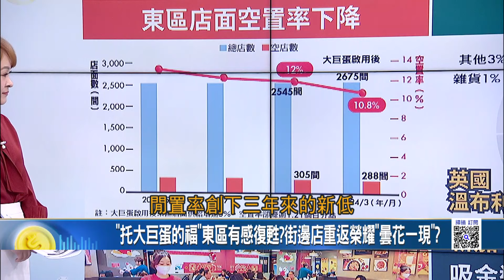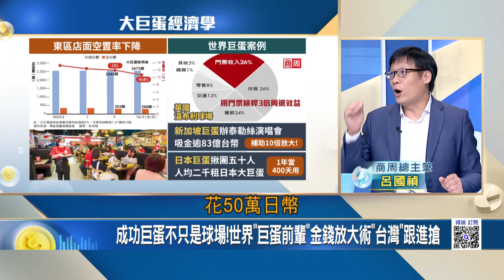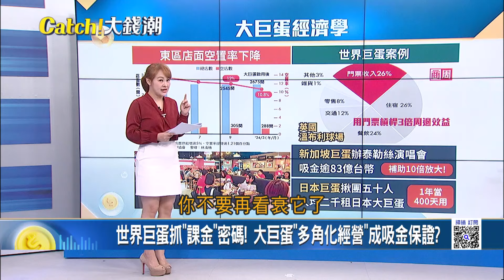大巨蛋火熱程度像"台積電"!金控老闆搶買.成球隊"造夢引擎"? 成功巨蛋不只是球場!世界"巨蛋前輩"金錢放大術"台灣"跟進搶｜王志郁 主持｜20240419｜Catch大錢潮 feat.呂國禎